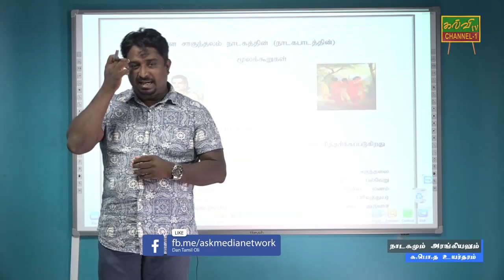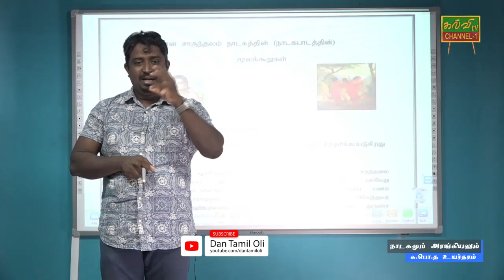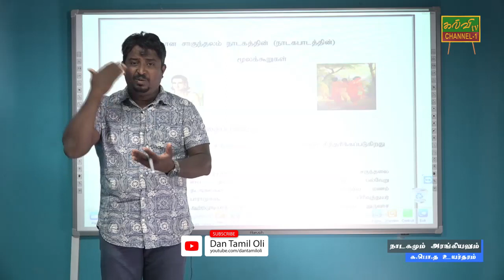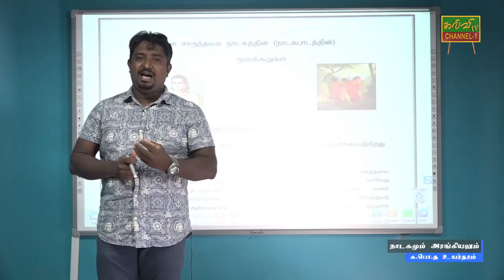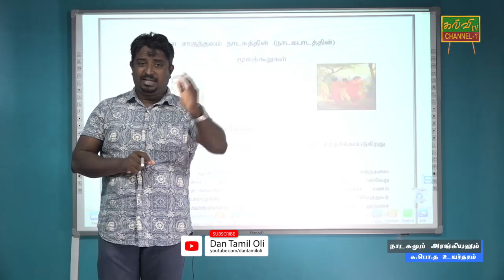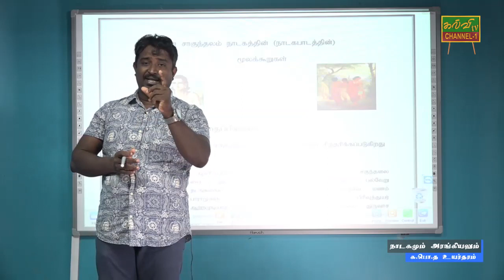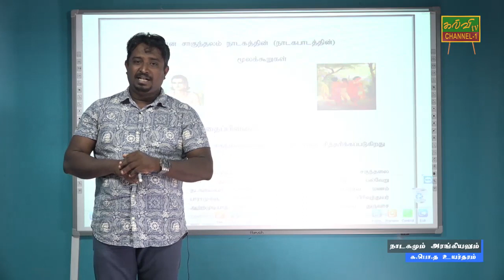நாடகமும் அரங்கியலும் | G.C.E A/L | Drama and theatre | க.பொ.த உயர்தரம் | 16.06.2020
அபிக்ஞான சாகுந்தலம் நாடகத்தின் மூலக்கூறுகள்